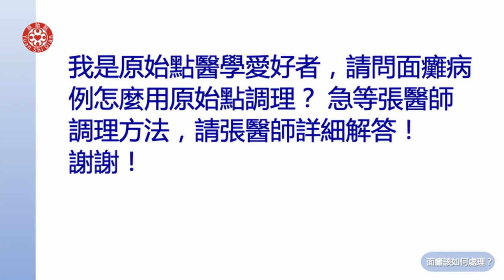2021提問答疑-面癱該如何處理